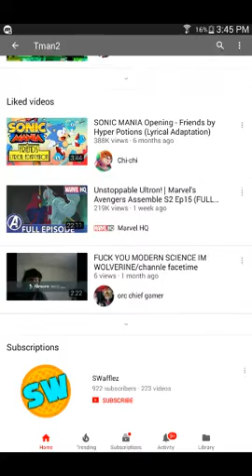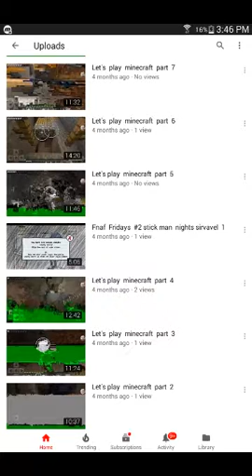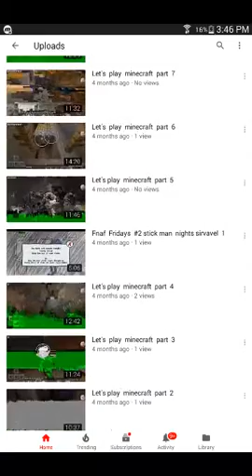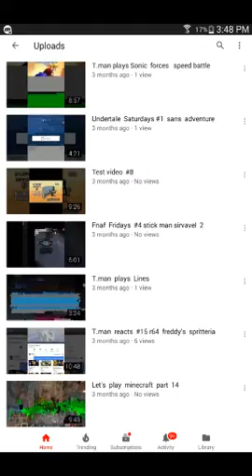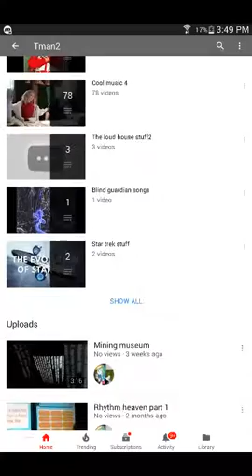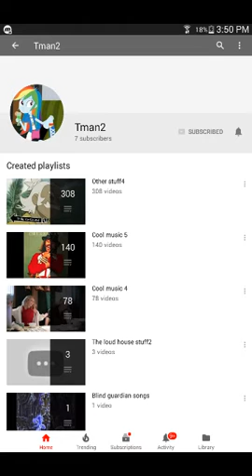Youtuber reviews episode 9 Tman2